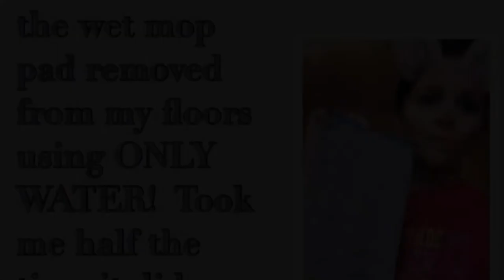Before and after pics!